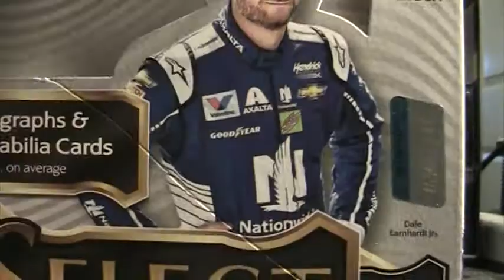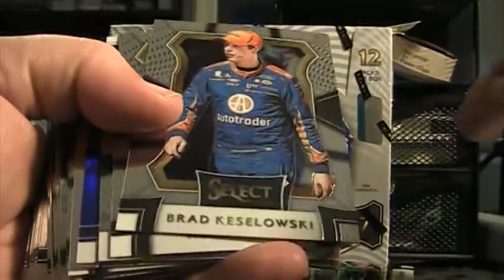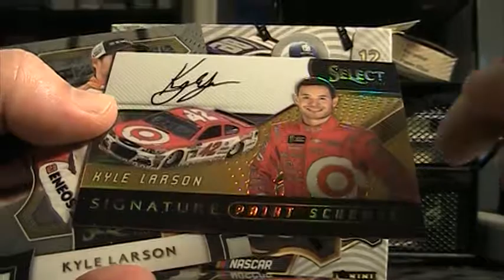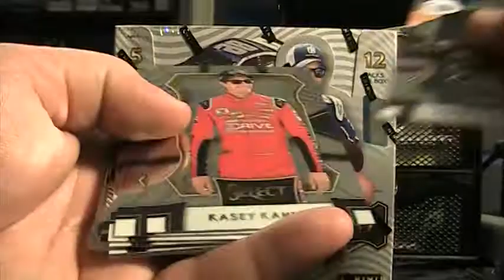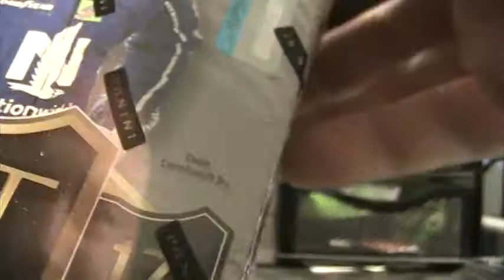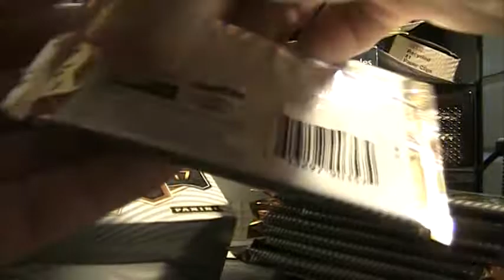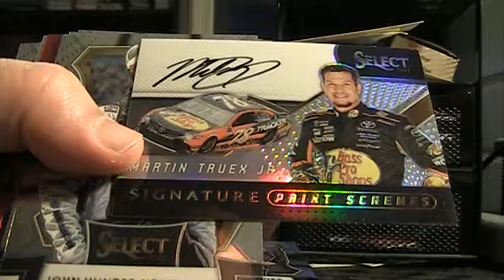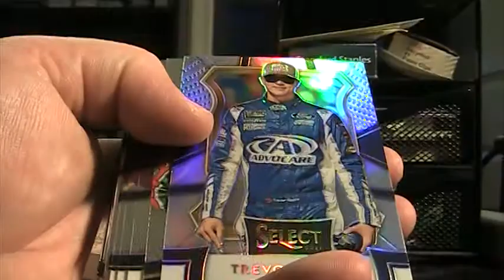2017 Select Racing Case Break Boxes 7 & 8 - PPSC Breaks 5-7-18